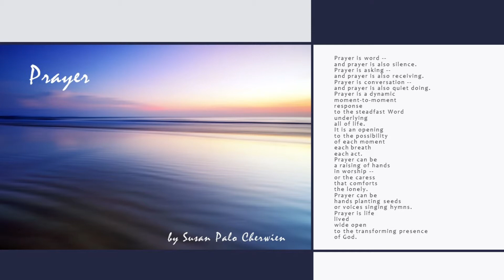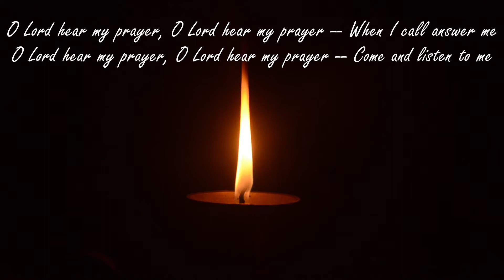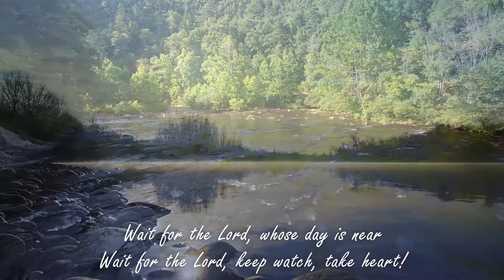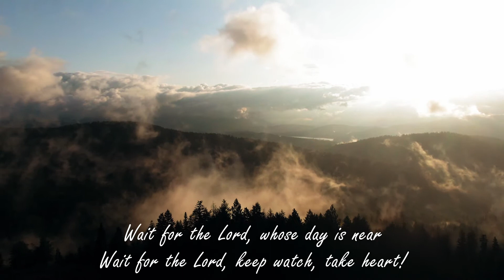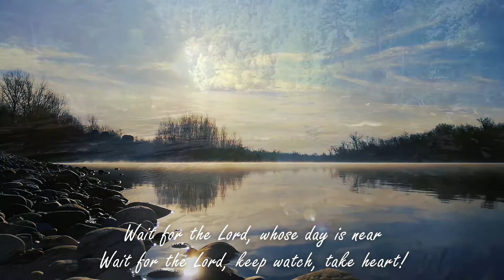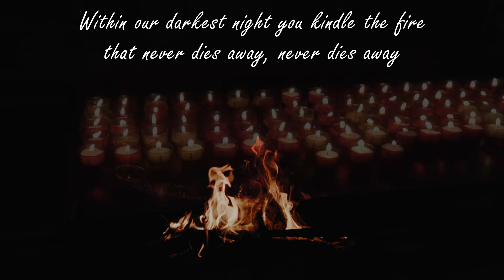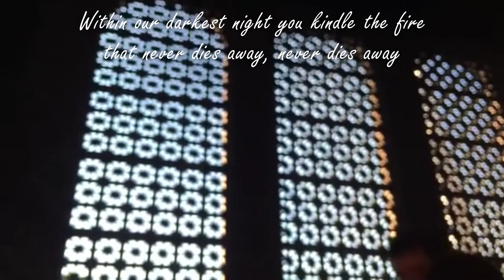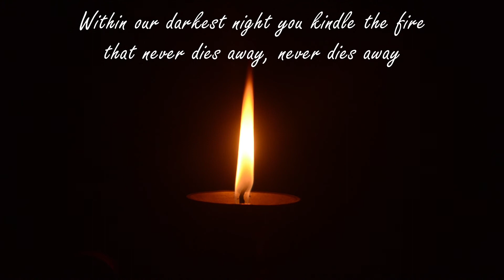Words of Encouragement -- March 18, 2021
In this video:
"Prayer" from the book From Glory into Glory by Susan Palo Cherwien

Songs from the Taize Community:
"Wait for the Lord" from the album Joy on Earth
"O Lord Hear My Prayer" from the album Simply Taize
"Within Our Darkest Night" from the album Taize Reflections